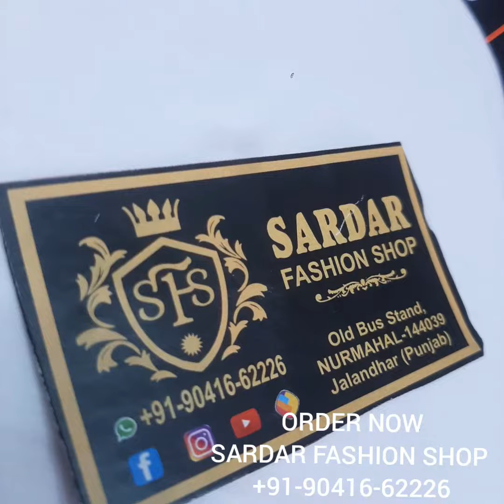LATEST GIRLISH LOOK DUPPATA WITH PLAIN SUITS AT WHOLESALE PRICES JALANDHAR PUNJABI SUITS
VERY BEAUTIFUL ALLOVER SUITS IN GLACE COTTON OR CREPE SILK AS PER CUSTOMER'S CHOICE WITH BEAUTIFUL DIGITAL PRINTED CHINNON DUPPATA AT LOWEST MARKET PRICE EVER

Available at SARDAR fashion shop old bus stand chownk nurmahal district Jalandhar punjab serious buyers plz 🙏🙏🙏🙏Call or whtsapp📞☎➡ 👗titching available 🚛home delivery available ✈ shipping available